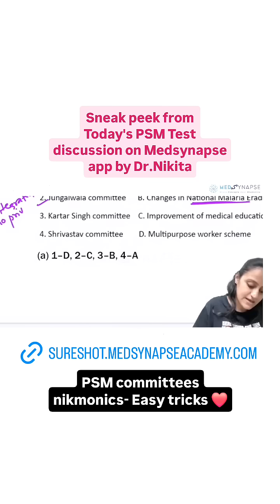PSM committees mnemonics | Join Sure Shot course on Medsynapse app by Dr.Nikita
For complete video discussion and more such easy tricks, join Dr.Nikita's Sure shot xourse on Medsynapse app by Dr.Nikita